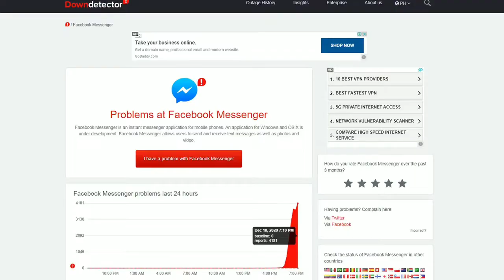Messenger service disruption....Ito ang dahilan !!!